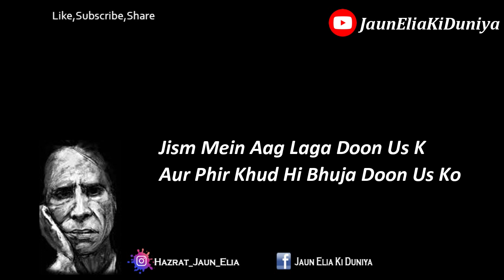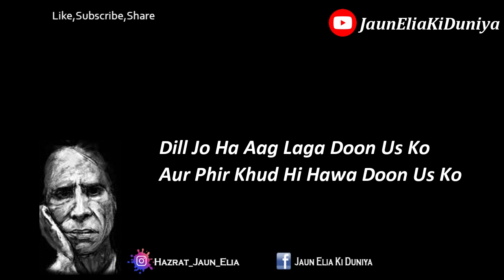Dill Jo Ha Aag Laga Doon Us Ko || Jaun Elia Poetry || Jaun Elia Ki Duniya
Poet:Jaun elia
Voice:Laraib

About:
Shafiq was also an astrologer and a poet. Indian film director Kamal Amrohi was his first cousin.